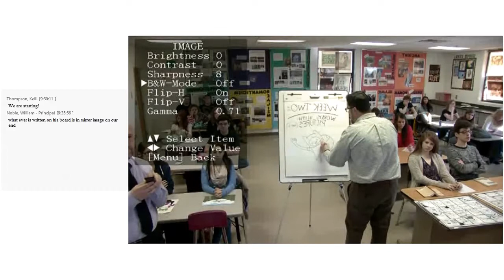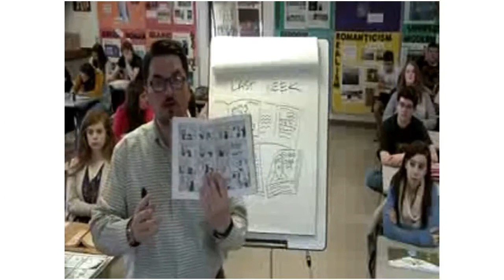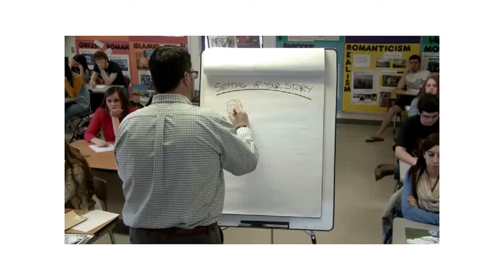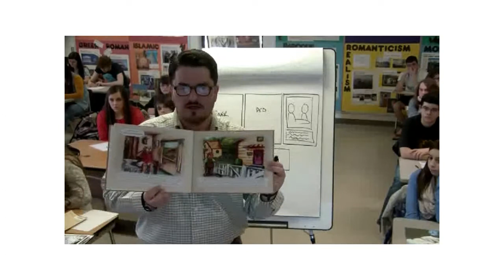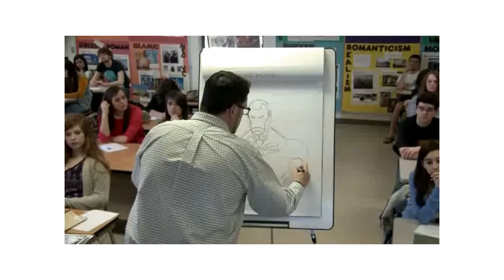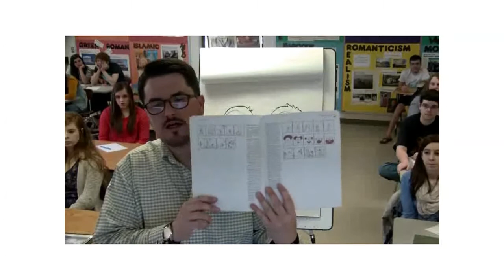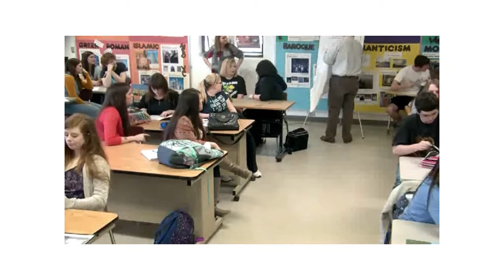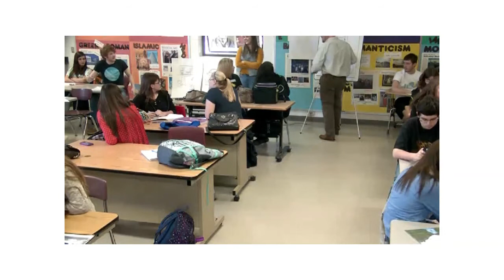Session 2 Virtual Art Gallery - Monday, March 23, 2015